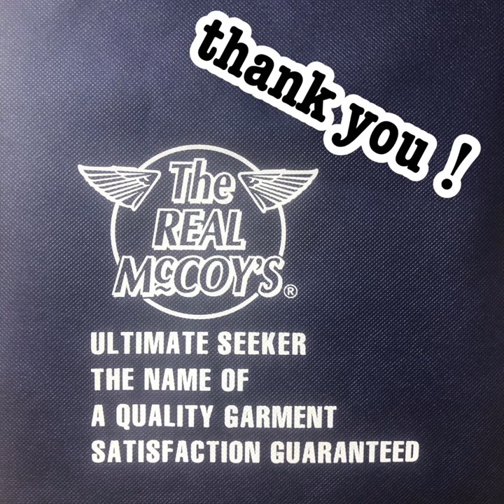The Real McCoy'sリアルマッコイズJOE McCOYジョーマッコイHEAVYWEIGHT SWEATPANTS MC20115 紹介動画【アメカジ】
The Real McCoy's
リアルマッコイズ
JOE McCOY
ジョーマッコイ
HEAVYWEIGHT SWEATPANTS
ヘビーウェイトスウェットパンツ
品番MC20115
紹介動画になりまぁす

身長(height):177
体重(weight):75
size:XL

普段はLサイズであることが多いのですが
僕自身少し股上深めなので
今回のスウェットパンツにおいては
Lを履くと股間がパチパチに強調されるような
シルエットになってしまい
流石にいけない、とXLを選びました

非常に渋いネイビーがとても格好良く
近いうちに上も残っているか
近くのマッコイにマコ凸する予定です。

賛否両論あるかもですが
暖かくなり始めた頃にでも
セットアップにしてA-2を羽織る様な
超絶ラフスタイルな
フライトジャケットコーデもやってみたいな、と
考えております。

いつもご視聴頂きありがとうございまぁす。
少しでも、参考になれば幸いです。